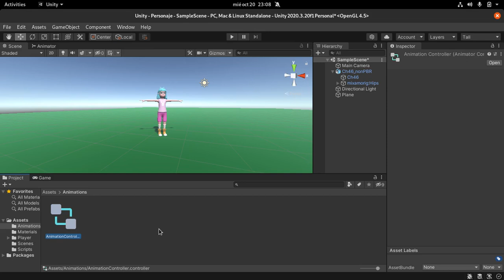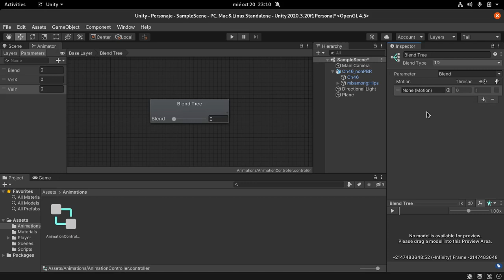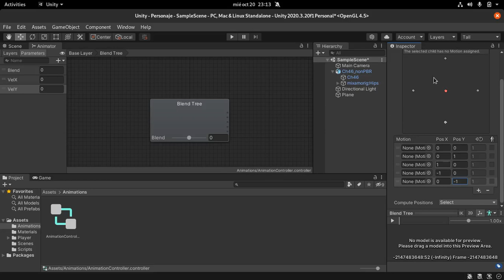Animación de personaje en Unity Parte 5